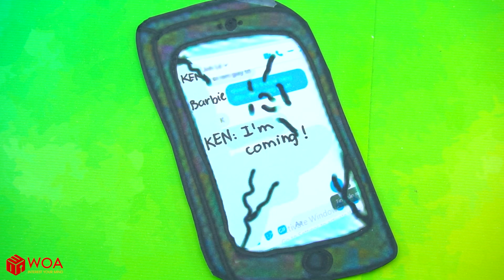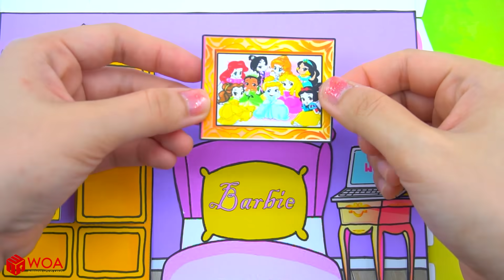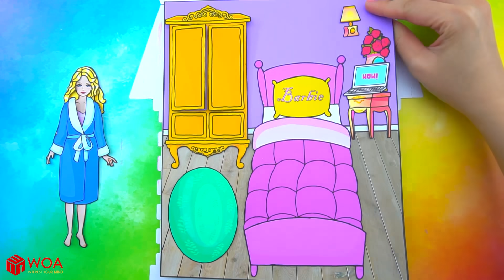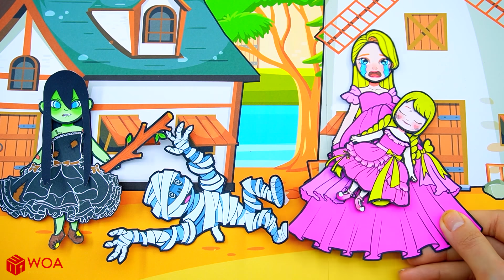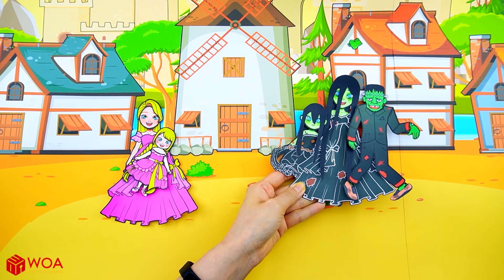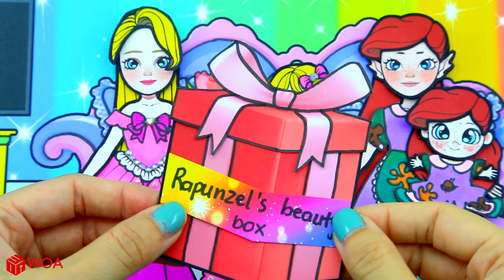WOW!✨ Extreme Room Makeover!✨ - Decorate Barbie's New Home | Paper Dolls Story Animation